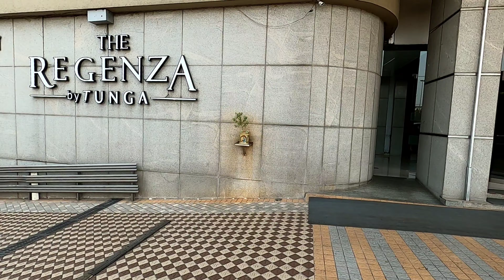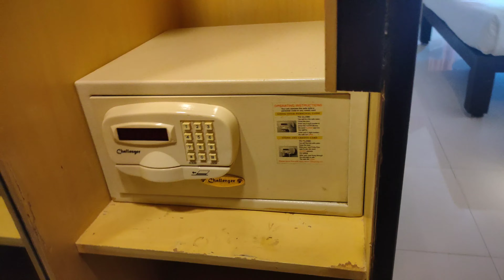The regenza by Tunga - Hotel in Navi Mumbai | Ship Sailor VIkram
Tunga hotel is very famous among celibraties and local mumbaikars. In this video , i will give you quick tour of Hotel Tunga, Vashi ,Mumbai and will show you hotel room inside view and facilities by hotel Tunga.

tunga hotel vashi
the regenza by tunga navi mumbai maharashtra
tunga hotel
tunga regale hotel
best hotel in navi mumbai